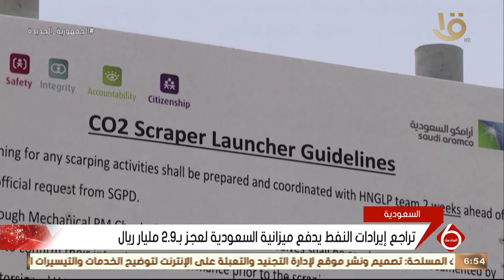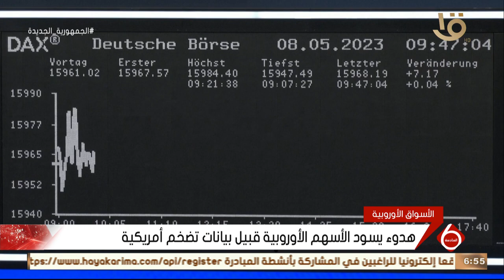نشرة السادسة | أخبار المال والأعمال